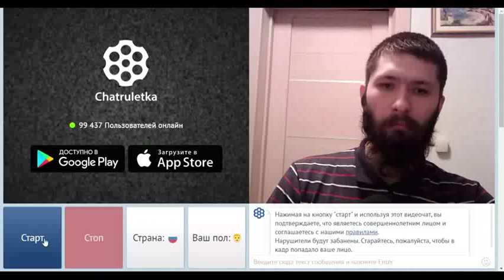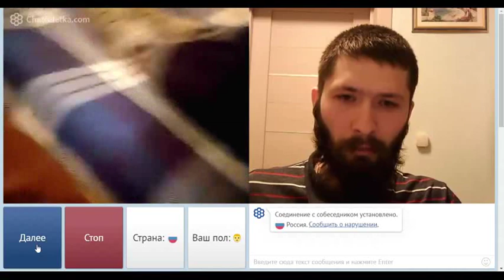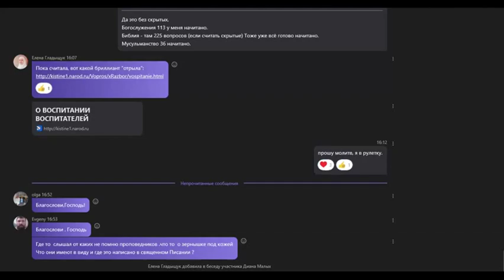Христиане в чатрулетке. Вячеслав Семёнов.